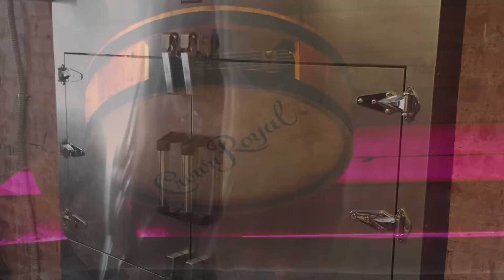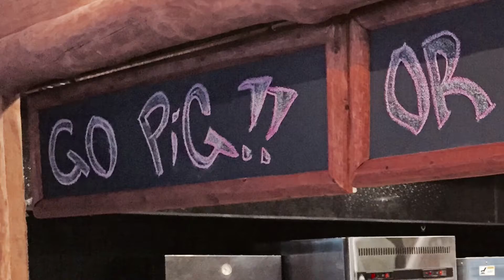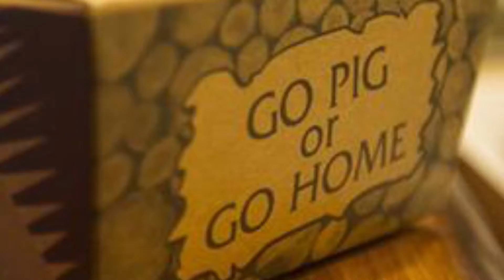The Lodge-Sports Brews and Barbecues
Dining in Downtown Fort Myers